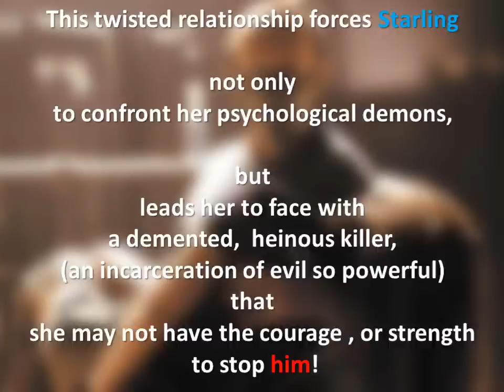THE SILENCE OF THE LAMBS.wmv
POWERPOINT converted to video.